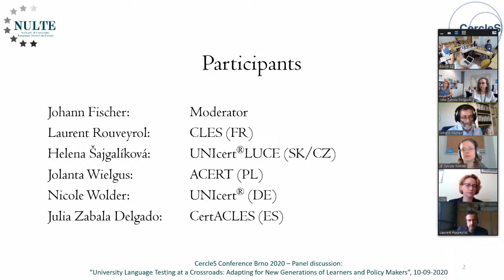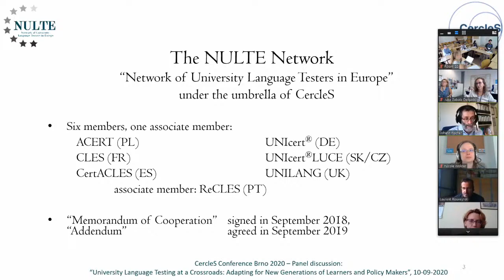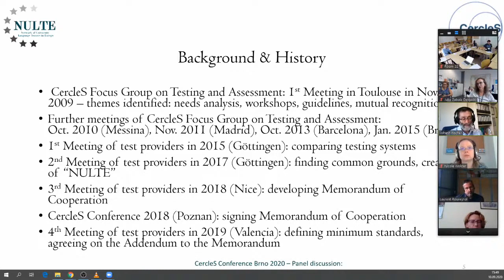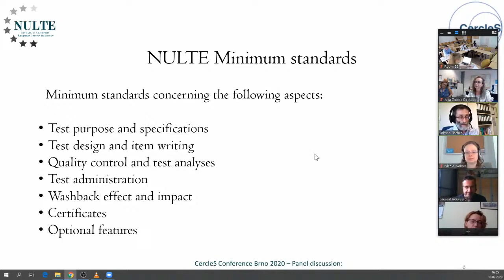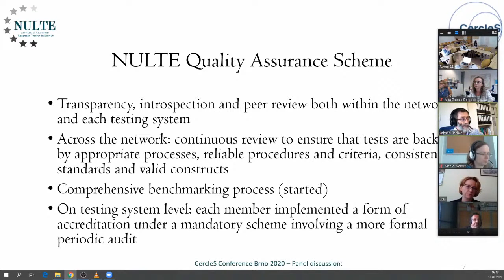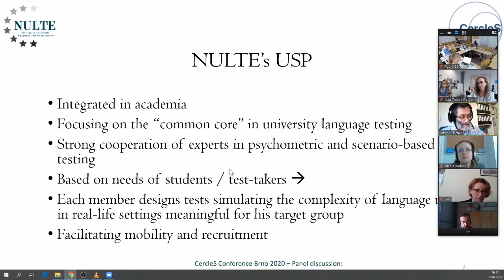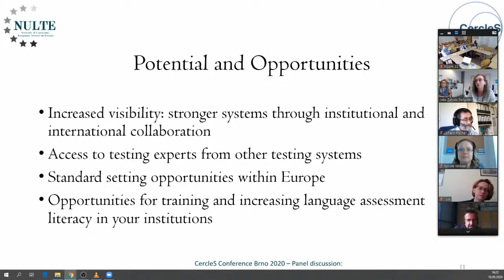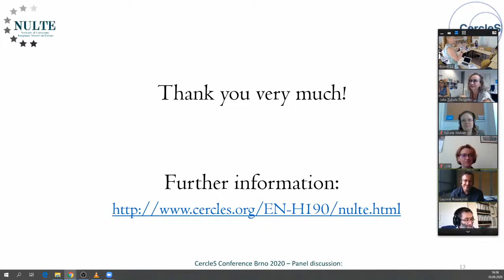Day 1, Room 22, 15:30 | CercleS 2020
Title: University Language Testing at a Crossroads: Adapting for New Generations of Learners and Policy Makers
Authors: Johann Fischer (moderator), Laurent Rouveyrol, Helena Šajgalíková, Jolanta Wielgus, Nicole Wolder, Julia Zabala Delgado
Panel Discussion at the XVI CercleS International Conference “Language Centres at a Crossroads: Open Directions for New Generations of Learners” at Masaryk University, Brno, Czech Republic, 10-12 September 2020